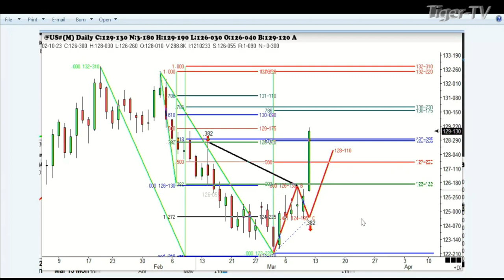March 10th, 2PM ET Market Update on TFNN - 2023